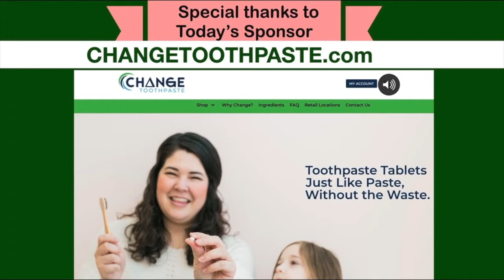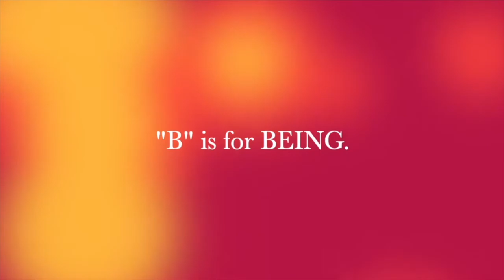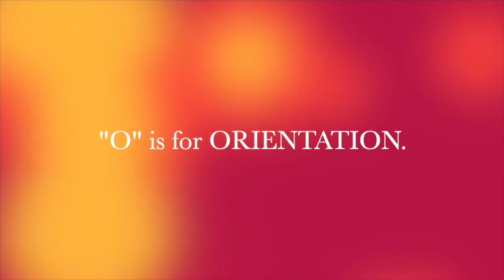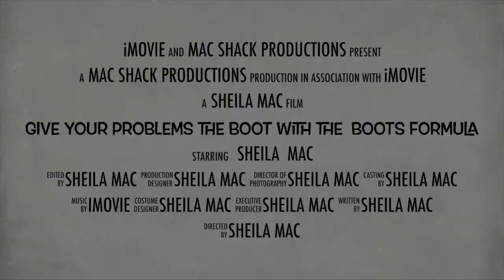THE DANCE BETWEEN MASCULINE AND FEMININE ENERGIES IN ANY RELATIONSHIPS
The Power of Feminine and Masculine Energy in Negotiations/CONNIE OSTERHOLT & SHEILA MAC

AS SEEN ON NBC’s ’S H E I L A   M A C  SHOW’ KCAAradio.com
‘Answering Real Questions With Real Solutions to Help You Reinvent, Rebuild and REBOOT your life, on your terms.’

Today we have Special Guest Connie Osterholt

Leveraging over 25 years working directly with women business Leaders in 17 countries, Connie Osterholt has synthesized her experience as a senior executive, a strategy coach and mentor to high-net worth business women in 10+ industries, public/private board members and successful entrepreneurs. She has been consistently focused on the power of feminine and masculine energy in negotiations, networks and the nuanced areas of business leadership.
Knowing how and where to find what’s really going on. And help them going to the core of what’s holding them back. And in easy ways turn it around.

**For more SPECIAL GUESTS sharing about their REBOOTS THIS YEAR go

THE S H E I L A M A C SHOW
READY to Re-Build, Re-Invent & Re-BOOT your business and life?

Get a copy of Sheila Mac's Best Selling: BOOT STRAPS & BRA STRAPS 'The formula to go from rock bottom back into action in any situation.'